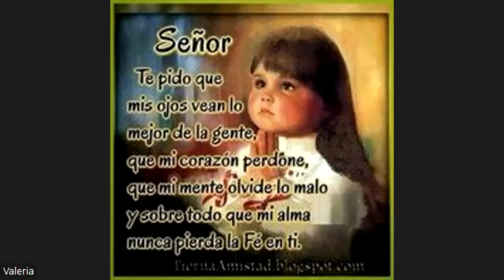CONVERSATORIOS SOBRE TRAVESÍAS MÁGICAS ESTUDIANTES C E SAN JOSÉ DE BERNARDINO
Rompiendo los límites de lo cotidiano, de la pluma de la autora panameña Rose Marie Tapia, fluye un mundo fascinante, lleno de aventuras que retan a lo razonable y nos invitan a despojarnos de los esquemas rígidos a los que nos habitúa la vida de adultos. Esto es Travesías Mágicas: un delicioso viaje a los años de la inocencia, cuando la imaginación se expande con completa libertad y absolutamente nada es imposible.
 El tema de esta tierna y fresca novela panameña toca nuestra fibra más humana, al tratar sobre una relación excepcional entre un niño de 5 años y su compañera favorita de juegos: una tía que se ha resistido a abandonar su alma infantil.
 Por ser una obra sencilla, divertida y sana, la considero apropiada para niños de cualquier edad, pero estimo que su mayor aprovechamiento puede obtenerse al ser compartida su lectura en familia.
Marissa Córdoba

Anecdotario Rose Marie Tapia, Anecdotario Travesías Mágicas, soledad de los hijos únicos, novela fantástica niños, sanar las heridas relación familiar, Travesías mágicas, Rose Marie Tapia, escritora panameña Best sellers, novelista más leída en Panamá, novela divertida niños, Viajes en el tiempo novelas, Raulito y su amigo imaginario, Despedida amigo imaginario, Cómo se crea un amigo imaginario, ángel de la guarda niños, El amigo imaginario terapeuta familiar, novela humor